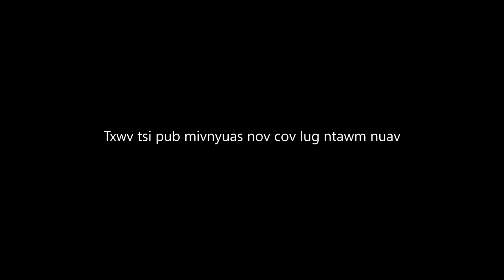Tim Moob Meskas ruam xwb 12/3/2021